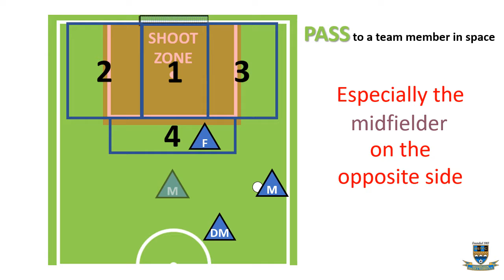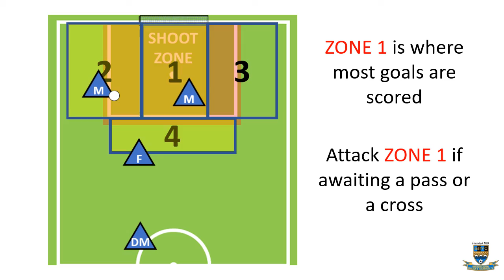Attacking shoot zone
How to keep space and shape when attacking the opposition penalty box (aka the shoot zone). We want to encourage quick shots when there is space and opportunity and avoid those extra touches which make it is easier for the opposition to tackle our forwards